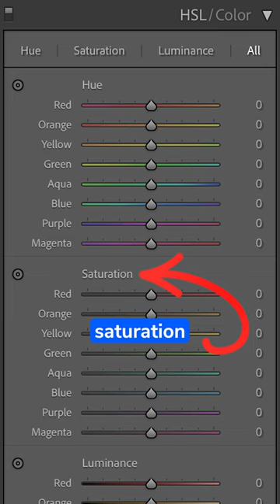Hue, Saturation, and Luminance - What's the Difference for Photography? Lightroom Tutorial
HSL sliders are the best way to adjust color in your image. Here’s how to use hue, saturation, and luminance in Lightroom. ⬇️

Hue is where you go to adjust the shade, or hue of a color. If you want your green to look a little more yellow, your orange to look a little more red, or your purple to look a little more magenta, you’d use the hue sliders.

Saturation effects the intensity of a color. Use saturation when you want a color to appear bolder, or stronger.

Luminance adjusts the lightness values of each color. If you want a certain color in your image to be brighter or darker, you’d use luminance sliders. This is also a great way to make a certain color in your image pop and stand out.